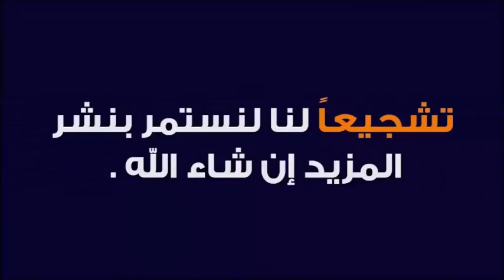ولدي مبهدلني وكيقول لي عطيني الفلوس و انا ربة بيت 🕌 الدكتور طيب كريبان